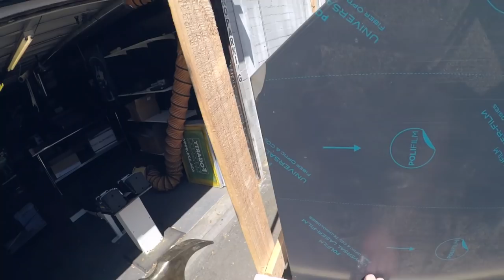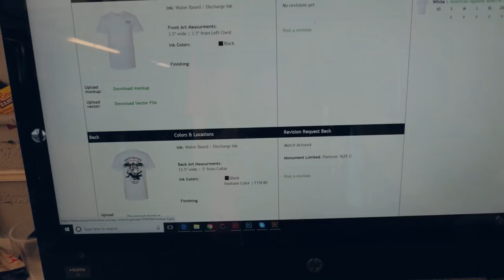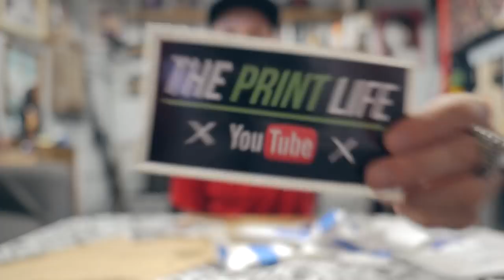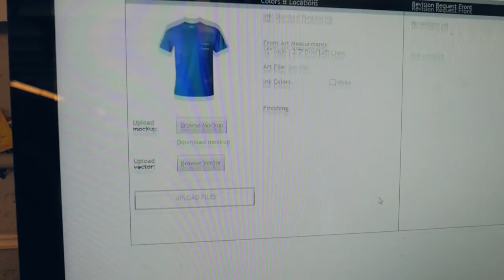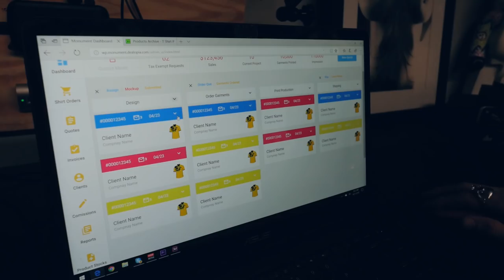Screen Print Vlog | Testing out some unconventional water based screen printing ink techniques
Screen Print Vlog | Testing out some unconventional water based ink techniques